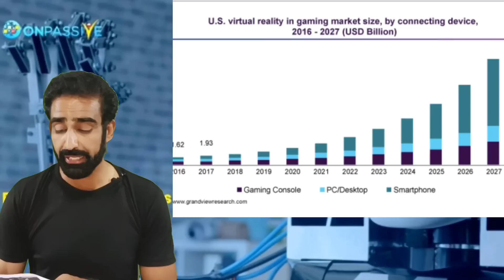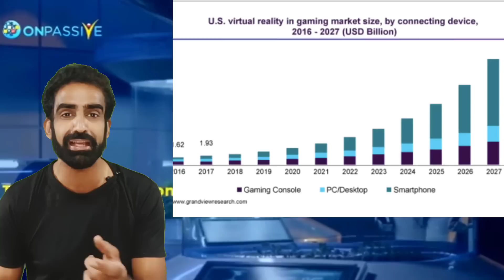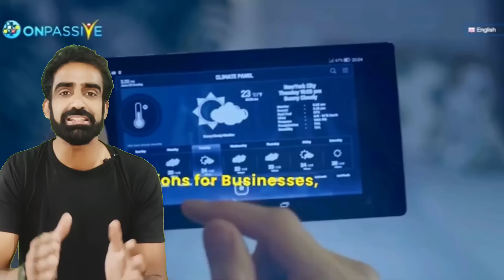ONPASSIVE || खरबों रुपए का Gaming मार्केट $ 92.31 Billion in 2027 || O PLAY..Boom Boom